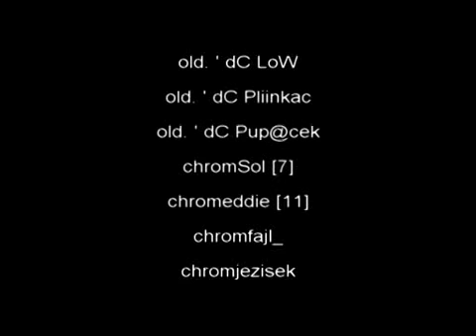Depressive Shots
Czech Call of Duty movie. Made and frags by Inr!x aka Inrix.